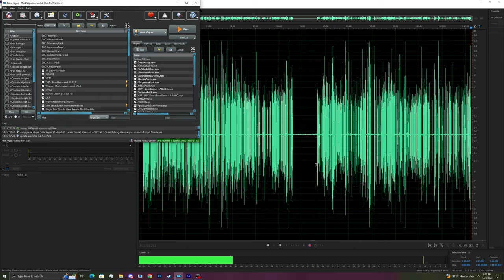Fallout: New Vegas - Dust - Rollin' across the wastes - #8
What Is DUST?
DUST is a Post-Apocalyptic survival simulator with an emphasis on lore and story. DUST completely overhauls nearly every aspect of the game to better represent an apocalyptic survival-horror atmosphere. Combat, weather, perks, loot, enemies, you name it. Some areas have even been visually overhauled. All vanilla NPCs have either been killed or changed beyond all recognition. You will not be able to complete quests or join factions. There is but one quest in DUST. Stay alive.

DUST takes place 20 years after the events of New Vegas. As you explore you will slowly learn the story of DUST, but unlike vanilla Fallout, you are not the main character. You are simply a bystander, and must create your own story. There is one way to win DUST. A true survivor must escape the Mojave. With help from notes and keen observation, one may be able to learn of the exit. Even then, the player will have to go a long way to get out.

Atmosphere
The atmosphere of the Mojave has been completely redone. Nearly all weather has either been replaced with that of the Divide or edited to have a dusty/polluted feel. All healthy looking desert plants have been replaced with dead counterparts. Oh, and Lake Mead is drained. Actually the entire Colorado River is drained. It's a Tunneler-infested Labyrinth now. (I am aware of the LOD issues around Mead Canyon, this should be fixed in an update)

Scarcity
Ammo is very rare. Most ammo you find will be junk rounds. Food and water is very rare. And before you get any ideas, no you can't just drink out of one of the many faucets of New Vegas. Plumbing doesn't work in the apocalypse (what? shocking!). You can still drink the brown sludge in the bottom of toilets, though. If you so choose, you can eliminate hunger as a threat by turning cannibal. Cannibalism is treated as an addiction, however, and will result in some penalties. Meds and other loot are also very rare.